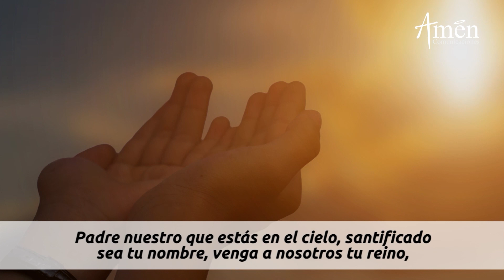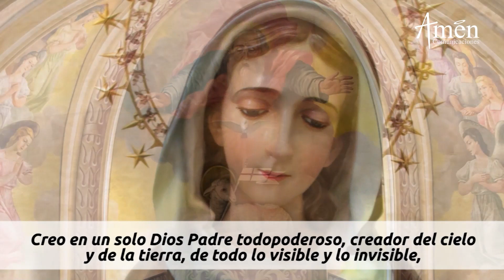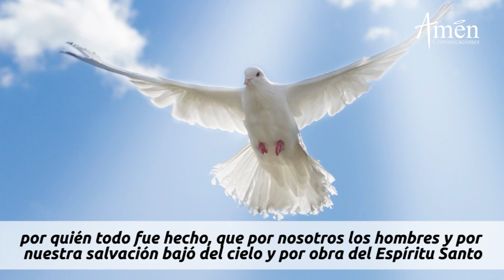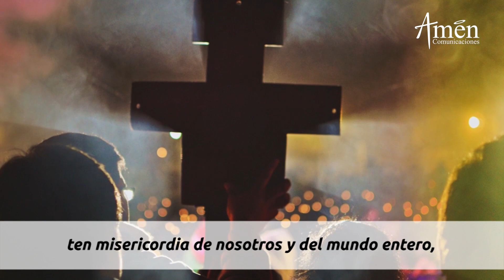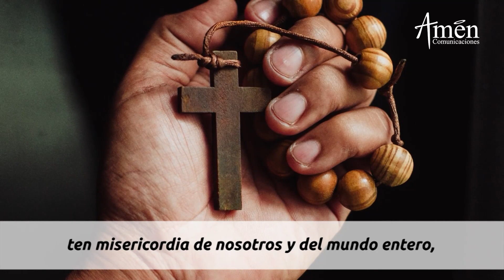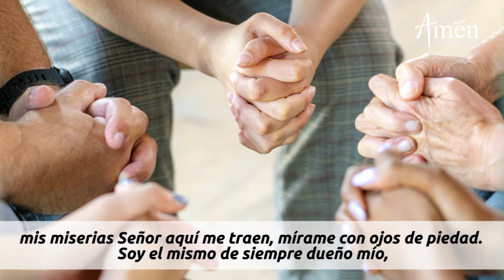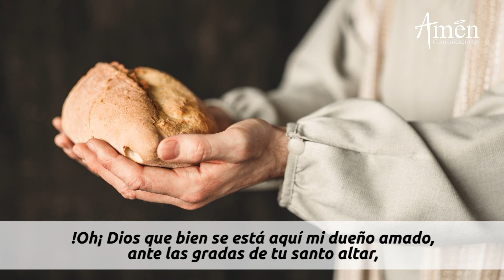Coronilla a la Divina Misericordia Miércoles 27 Abril 2022 l Padre Carlos Yepes |Católica |Jesús